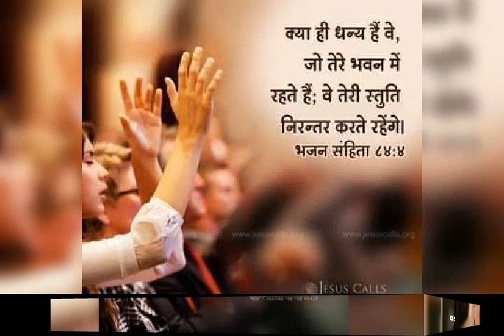Mohabbat hai yeshu se hindi christion WhatsApp statu.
ChristianJesusShortVideo Mohabbat hai yeshu se by sis. Veenitha prince.